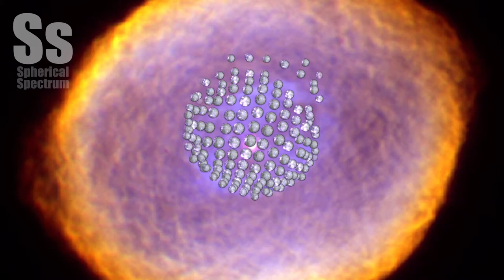Spherical Spectrum | NCS Release - CØDE - Get The Party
What is creating the strange texture of IC 418? Dubbed the Spirograph Nebula for its resemblance to drawings from a cyclical drawing tool, planetary nebula IC 418 shows patterns that are not well understood. Perhaps they are related to chaotic winds from the variable central star, which changes brightness unpredictably in just a few hours. By contrast, evidence indicates that only a few million years ago, IC 418 was probably a well-understood star similar to our Sun. Only a few thousand years ago, IC 418 was probably a common red giant star. Since running out of nuclear fuel, though, the outer envelope has begun expanding outward leaving a hot remnant core destined to become a white-dwarf star, visible in the image center. The light from the central core excites surrounding atoms in the nebula causing them to glow. IC 418 lies about 2000 light-years away and spans 0.3 light-years across. This false-color image taken from the Hubble Space Telescope reveals the unusual details.